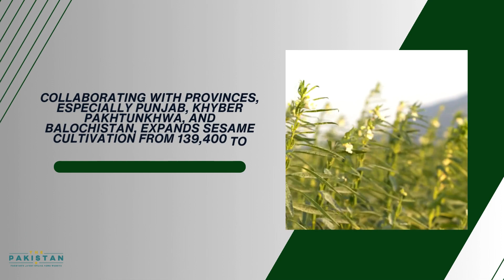Pakistan Secures 5th Global standing in sesame export with $407M Revenue in 2023